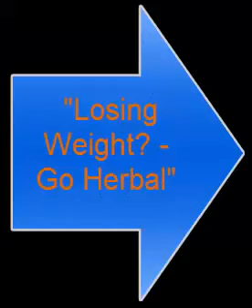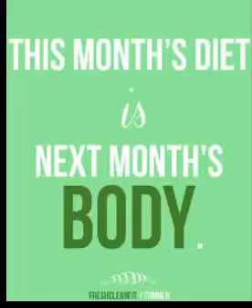Losing Weight now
"Losing Weight? - Go Herbal"

These days, there is a great  need for overweight Americans to lose those excess pounds. Being healthy would not only lead them to have a healthier lifestyle but it will also literally lighten their load,  and improve their overall well-being.